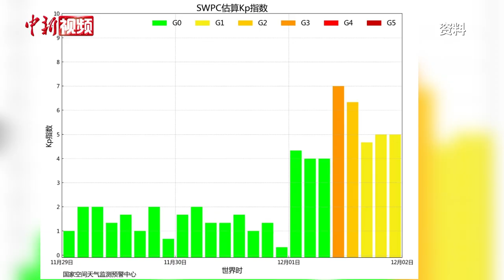多地现极光、导航失灵？地磁暴对我们有何影响？专家详解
12月初，一次较为明显的地磁暴活动让中国多地出现极光现象。据了解，极光实际上是地磁暴的“副产物”，地磁暴是什么？极光为何大范围出现？地磁暴对我们的生活有何影响？记者就此采访了国家卫星气象中心研究员宗位国。